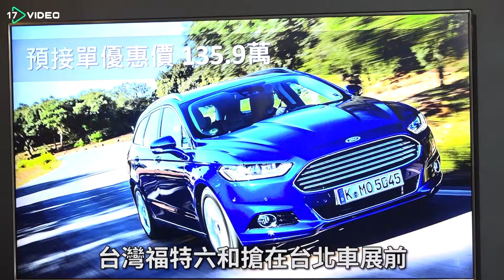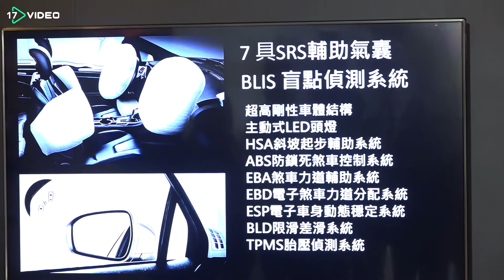New Ford Mondeo Wagon 全新登場- 17提供最新最夯的即時影音